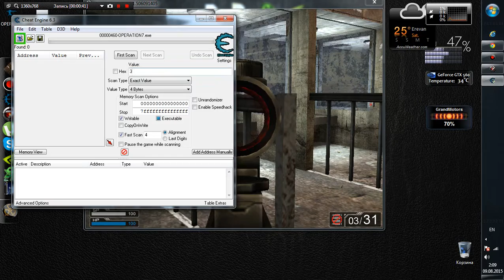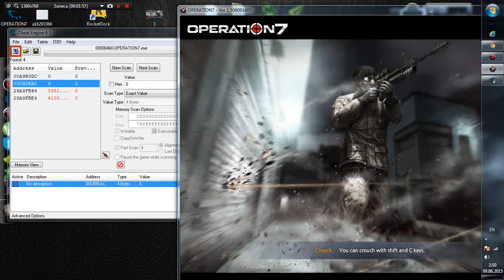OPERATIN 7 HAC 2015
soundtrack- LEVON ABRAHAMYAN